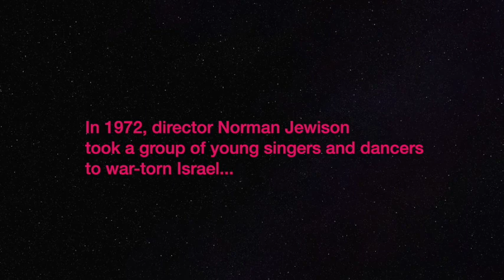"SuperstarS" Extended Version Preview Trailer 2021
"SUPERSTARS" EXTENDED VERSION! COMING SOON...SUMMER 2021!!!
An all-new EXTENDED 93-minute documentary about the making of the Norman Jewison film "Jesus Christ Superstar". Includes more never-before-seen footage and photos from the film! To be released on select streaming services, Blu-Ray and DVD formats as well.

In November 1972, Norman Jewison took a group of unknown actors on location to Israel to film the first Rock Opera for the big screen... In April 2015, Ted Neeley brought together the entire cast and Mr. Jewison to New York City for a One Night Only celebration of this beloved and iconic film. This is the Reunion of the original cast of this timeless film Jesus Christ Superstar. This is their story!